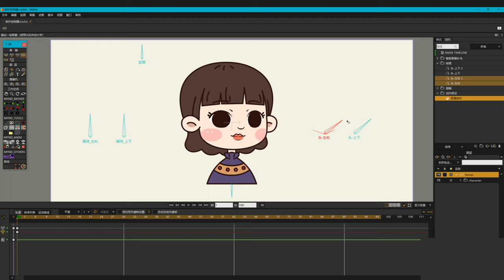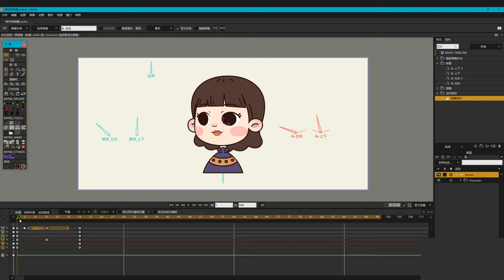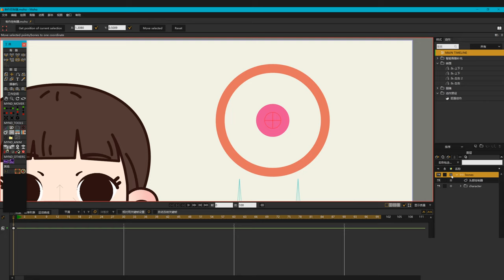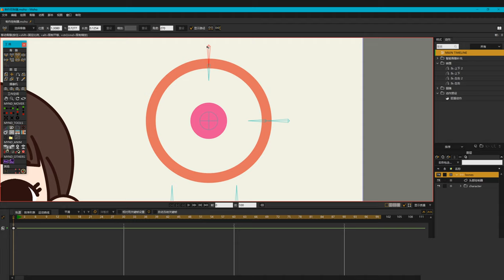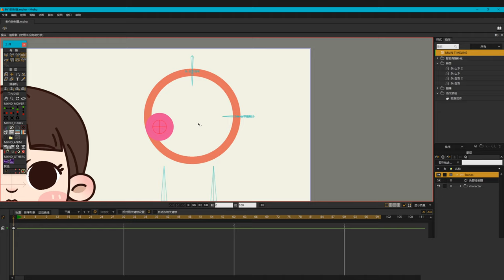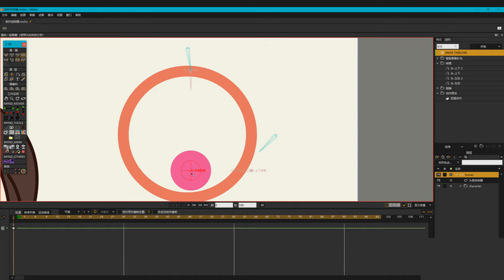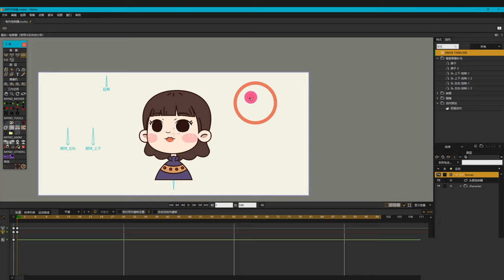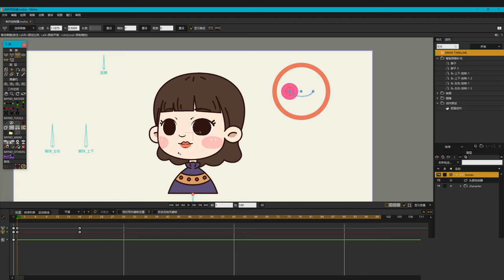【Moho Pro】How to | make and use the controller